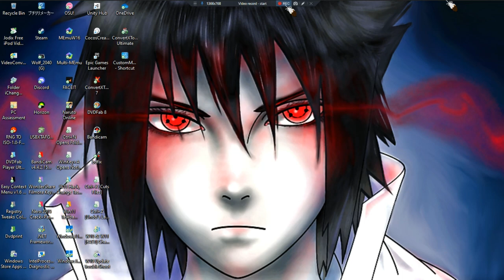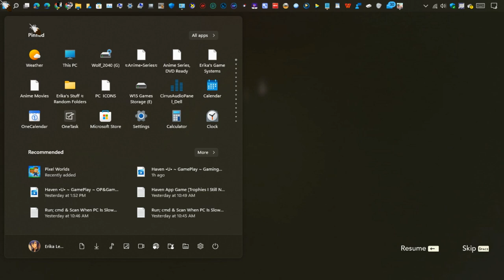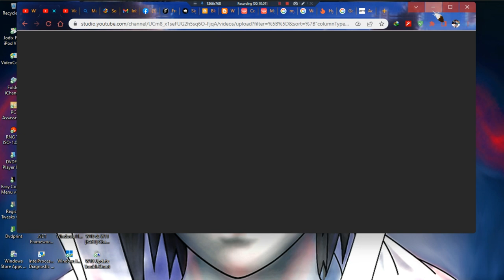Haven •U• ~ GamePlay ~ Gaming P135 [ED P2] ~ W11 App ~ 1080pᴴᴰ ~ 2023 ~ W11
1080pᴴᴰ (With Fabulous & Outstanding 7.1 Audio For All W11 App Games)
The Other Options; Questions & Answers We Posted On Community Post Is Of Yu Getting Rusted & Different Picked Answers Then Before, This First Time Ran This Way, Glade The Answers We Picked Were For Extra Ending On First Try Lol.]